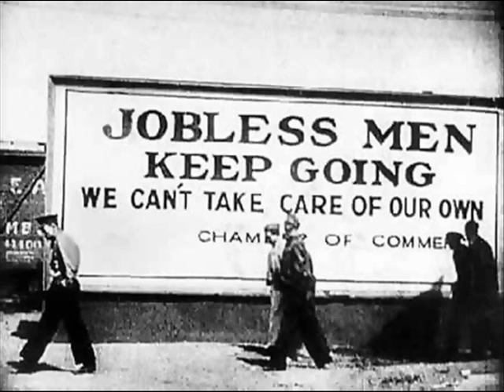Farnell Cole & Dave Younger-Tear Stains on the Ryman Stage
Tracey Grant Troubadour, Erin Hay, Kym Kelly, Perley Curtis
Jason McGilligan, Vic Holdroyd, Caz Hunter, Joni Compretta,
Pork and the Havana Ducks, Brent McAthey, Dick Damron,
Tom Lambert
Jimmy Hendry
Tommy Rosney
Kenny Paul
Ann Matthewson
Aubrey Lovejoy
Barry Marshall-everitt
Bob Brolly Show
Brendan Quinn
Dan Hallissey
Dublin CountryClub
Duncan Ferguson
Gemma Fairweather
Mollys Bar
Packie Keeney
Shona Goobie
Simon Davis
Robert Mizzell
Rosie Flanagan
Sean Andrew Murray
Moynihan Brothers-Band
C.c. Cooper
Cathy McGovern
Denise Brown
Liam Reilly
Lucia Butler
Thomas Maguire
Theresa Rodgers Gallagher
Tina Lynagh De Necker
Tracey Mca
Trevor Loughrey
Fergal Flaherty
Fhiona Ennis
Jacqueline Sharkey
Jp Mcnelis
Justin McGurk
Kathleen Irish Songbird
Katie Rhodes
Kerr Donnelly
Gerry Flanagan
Noel Flynn
Martin Furey
Eamon McCann
Patrick Jordan
Norman Borland